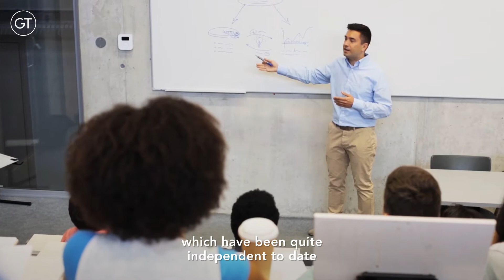Campus of the Future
G&T looks at how the increased importance of health & wellbeing, sustainability and digitisation may impact the future of university campus design.